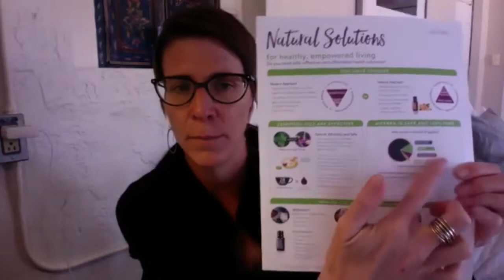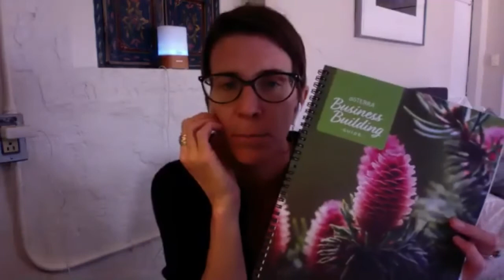doTERRA mastermind class; part 3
Sunday March 7, and 21 this month
 @21:00. Israel time
@12:00 MST

We focus and work in breakout groups to
Checkin in with our 90 day goals
action steps in the area of our
Names list
Daily actions
Scheduling Classes and one on ones
Seek, serve, solve
And
Value articulator statement

🌱 Kara and Chana